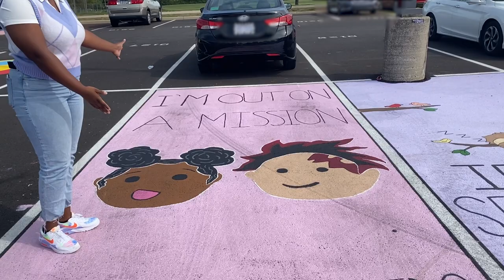Parking Lot Profile: Kennedy James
Madline Hacker learns more about Kennedy James' parking space artwork in this Parking Lot Profile.